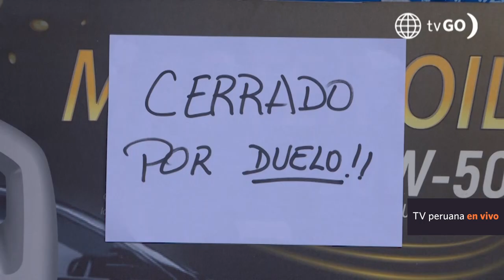Al Fondo hay Sitio 10: Maca y Joel ya no son amigos (Capítulo n°170)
¡SE PASÓ!
Maca llegó al taller de Joel y le preguntó muy molesta si él había tenido algo que ver con el atentado contra Mike 😱. ¿Qué le respondió?